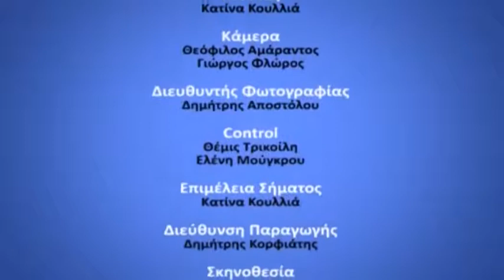31 01 2018 D KATHE MERA MIA ALLI MERA